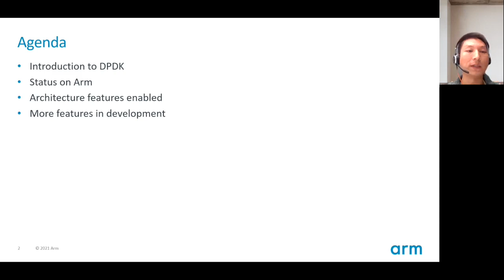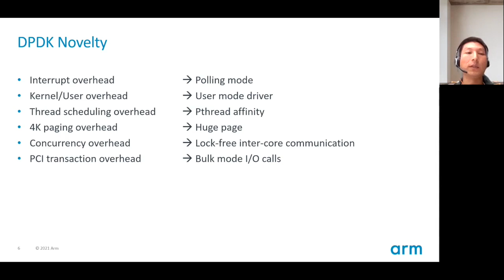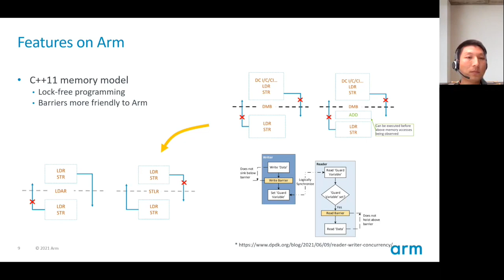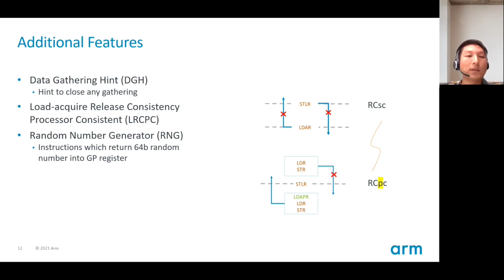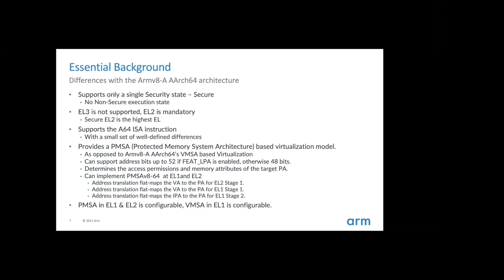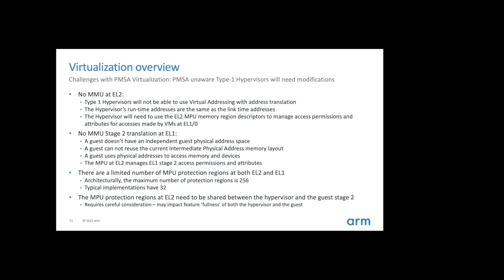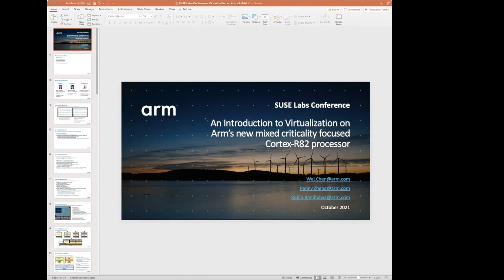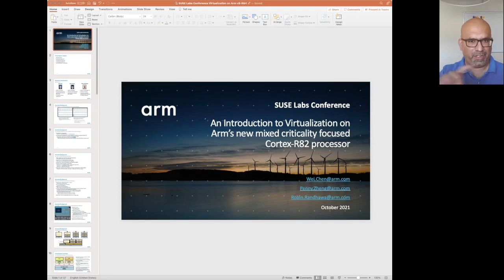State of DPDK on Arm / An Intro to Virtualization on Arm’s new mixed criticality focused Cortex-R82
This slot has two separate topics:

State of DPDK on Arm architecture: DPDK is the de-facto tool that provides hardware abstraction layer to access packets to/from the network for networking applications and beyond. Arm architecture touches the lives of 70% of the population.

This talk is about the marriage between DPDK and Arm. The talk will provide a brief introduction about DPDK and its novelty. It will provide details about various Arm architecture features that have been enabled in DPDK. As the architecture has evolved, many additional features have been developed in the Arm architecture to benefit DPDK, which will also be touched upon in this talk..

An Introduction to Virtualization on Arm’s new mixed criticality focused Cortex-R82 processor: Arm’s Cortex-R processor profile is synonymous with running determinism sensitive Real-time operating systems. Cortex-R82 is an implementation of the Arm v8-R AArch64 architecture that adds the ability to run rich operating systems like Linux based OS', in addition to traditional RTOS’, by leveraging virtualization. Cortex-R82 supports such mixed criticality compositions without compromising the determinism that RTOS’ need. In this presentation, Wei and Robin will introduce the Arm v8-R AArch64 architecture and explain how Virtualization works on Cortex-R82.

Speakers: Ruifeng Wang, Robin Randhawa